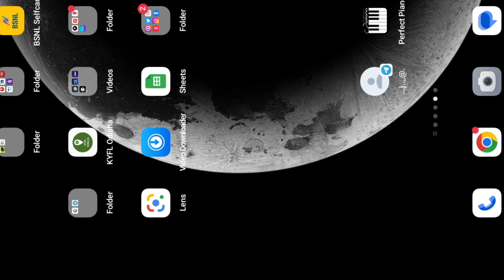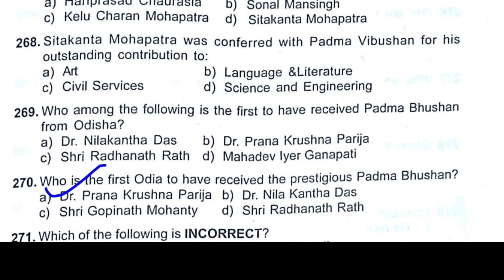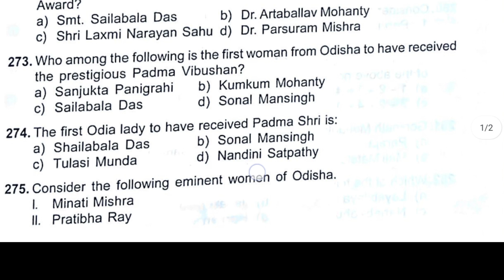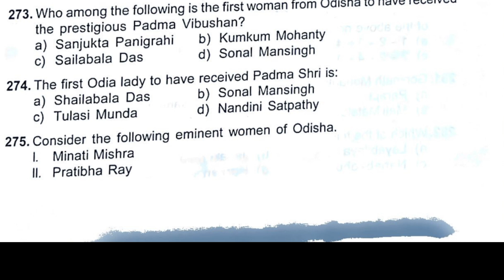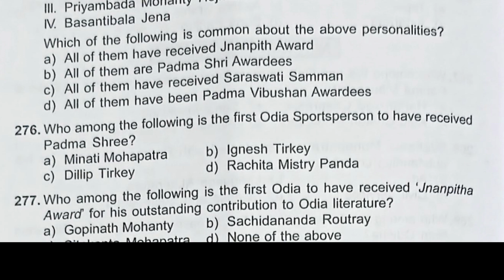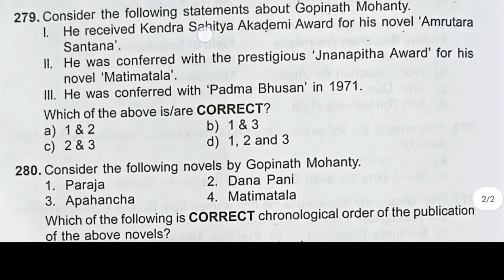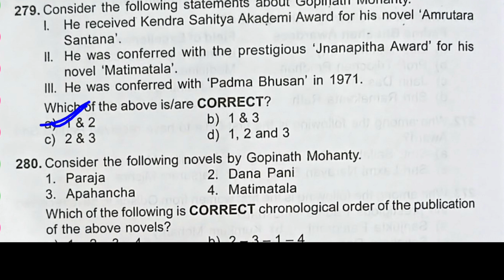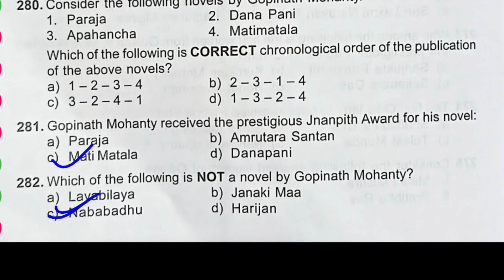ଓଡ଼ିଶା GK - Awards & Honours// Odisha GK For all Compitetive Exams.....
Hi,
In this video we are discussing about the important Awardee of  odisha.
ଏହି ଭିଡ଼ିଓରେ ଆମେ ଓଡ଼ିଶାର ବିଶିଷ୍ଟ ବ୍ୟକ୍ତି ଯେଉଁ ମାନେକି ଜାତୀୟ ଓ ଅନ୍ତର୍ଜାତୀୟ ସ୍ତରରେ ପୁରସ୍କୃତ ହୋଇଛନ୍ତି ତାଙ୍କ ଉପରେ ଗୁରୁତ୍ୱପୂର୍ଣ Exam Based MCQ Discussion କରିଛୁ I

Odisha gk.

your quries:-
OPSC
OSSC CGL
odisha gk
Odisha